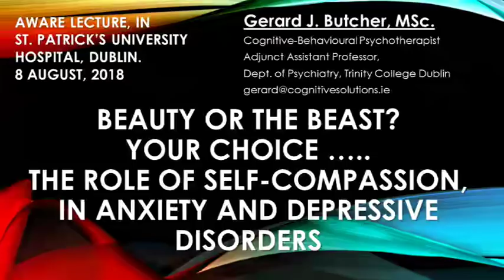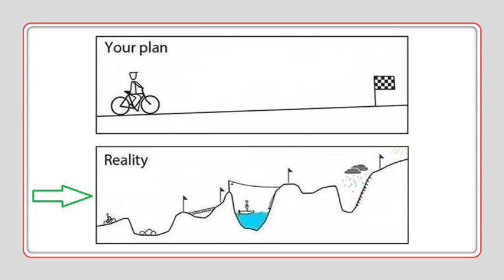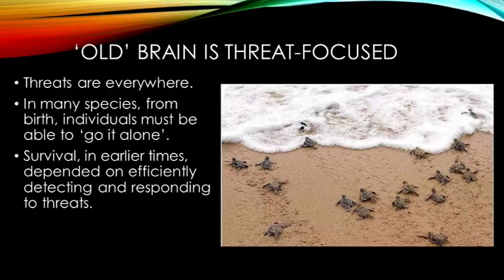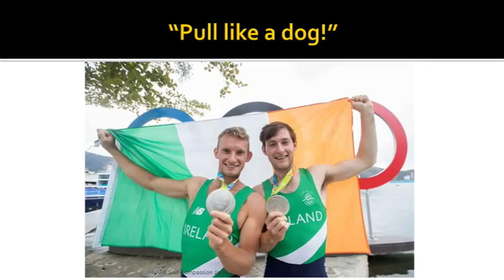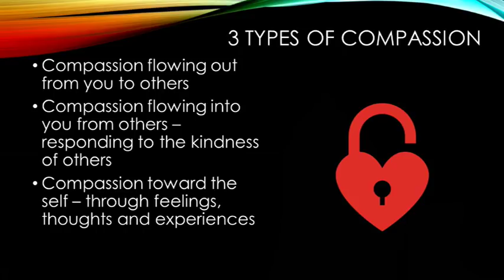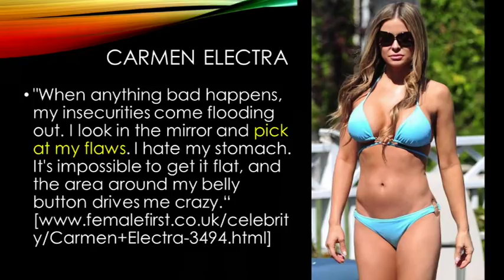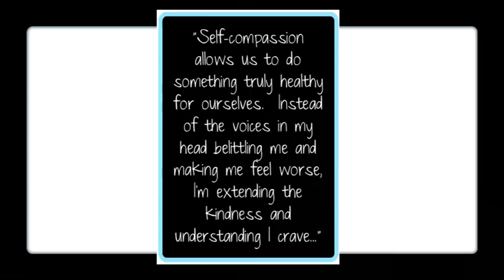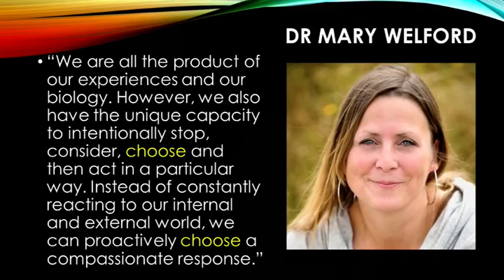The Role of Self-Compassion in Anxiety and Depressive Disorders | Gerard Butcher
Gerard Butcher has worked in clinical practice as a Cognitive-Behavioural Psychotherapist in Dublin for many years including St. Patrick’s Hospital, St. John of God Hospital and now in private practice. He gained his qualifications in Cognitive-Behavioural Psychotherapy at the Bethlem Royal and Maudsley Hospitals in London and holds a Master of Science degree from the University of Surrey, England. Gerard is Adjunct Assistant Professor attached to the Department of Psychiatry, Trinity College Dublin, Ireland, where he lectures and supervises students on the Foundation, Higher Diploma and Masters level training courses in Cognitive Behavioural Psychotherapy.